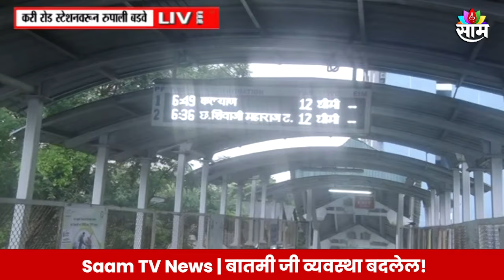Mumbai Rain News Update : कालच्या मुसळधार पावसानंतर मुंबईत आज पावसाची विश्रांती | Marathi News